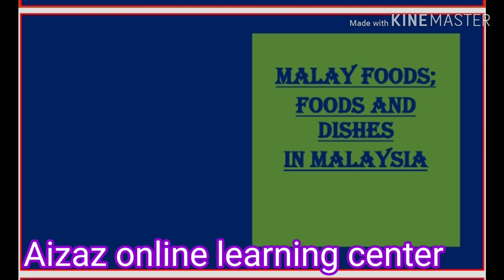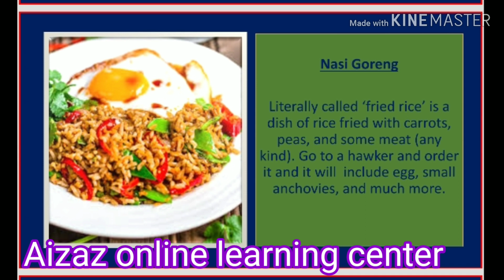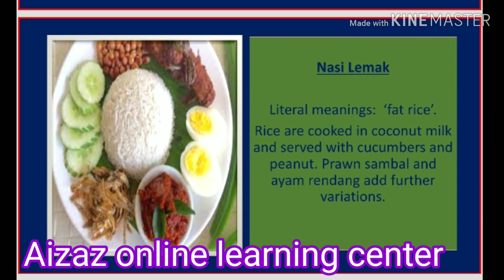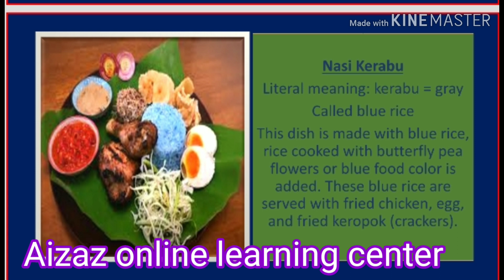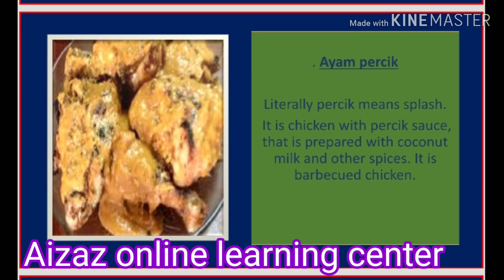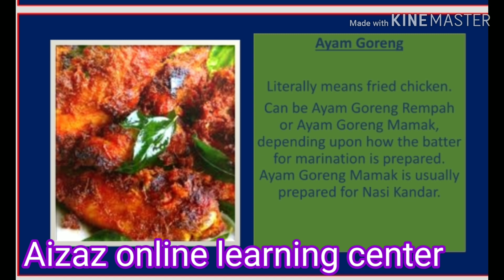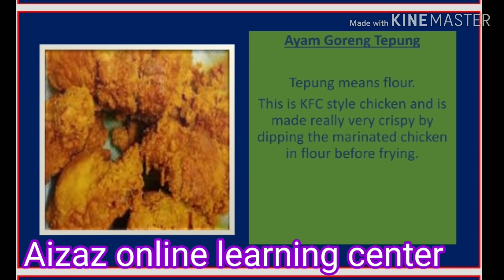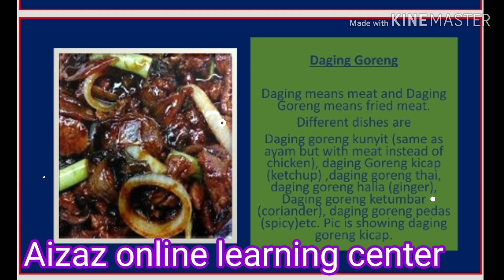Foods in Malaysia. Various dishes and foods in Malaysia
This video is a part of learn Malay series. This video will help to increase Malay vocabulary and knowledge about foods in Malaysia.